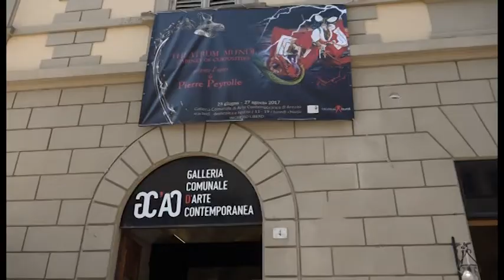Wunderkammer e surrealismo alla Galleria d'arte Contemporanea di Arezzo